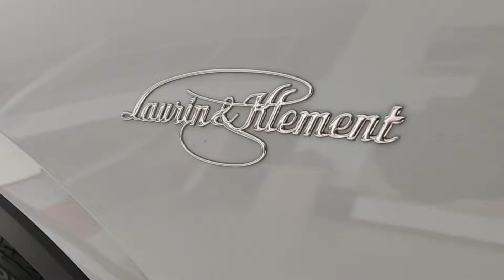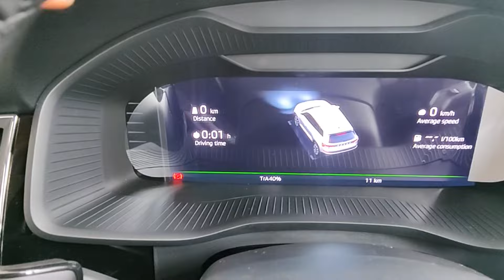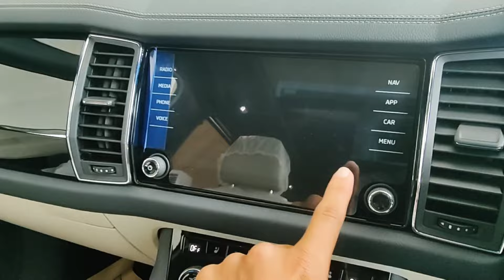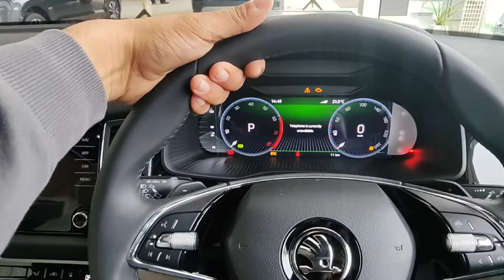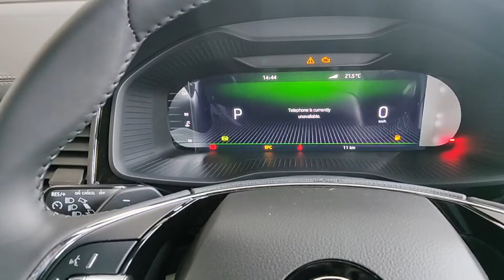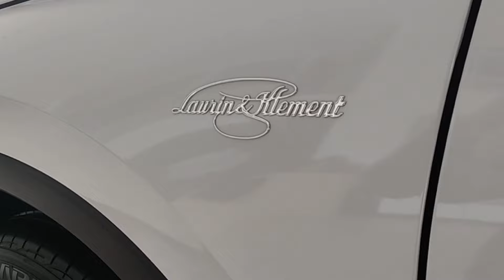2024 Skoda Kodiaq ( L&K ) ♥️ @45Lakh || Better than Toyota Fortuner ?